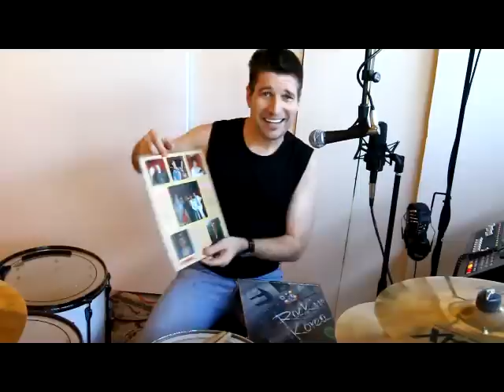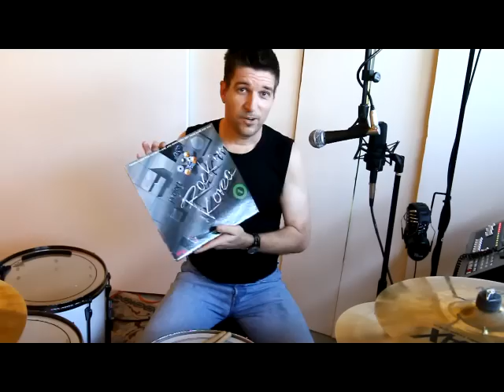Rock In Korea - Loren Scott - Drums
I am Loren Scott, I was the drummer for the band MAZURKA (way back in 1988). And I also recorded with guitarist "Steve" Kim (김도균) and singer Yim Jaebum (임재범) on the Rock In Korea Project album in 1989. I wrote the lyrics for three of the songs ("Rock In Korea", "Same Old Story", and "All Because of You"), played drums on two ("Rock In Korea" and "Same Old Story" -- with Yim Jae Bum singing lead vocals), and I sang lead vocals on one song ("All Because of You").

They misspelled my first name on the Rock In Korea album as "Lorren" instead of "Loren".  But, oh well. :)

I hope you enjoy this as much as I enjoyed co-writing and recording the original song.  I made a couple mistakes in this video, but... I did not have time to go back and redo it.  You get the idea.  :)  I even added the lyrics at the bottom so you can sing along!

Read all about it right here !